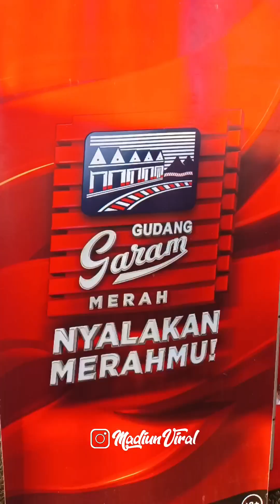Sepeda Onthel jaman dulu yang masih disenangi di Madiun bersama Kosti Madiun